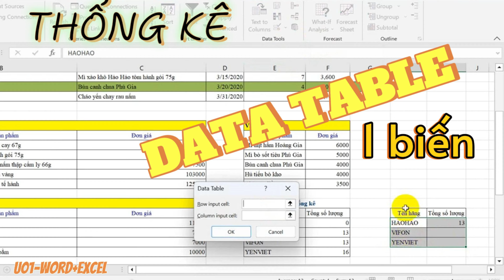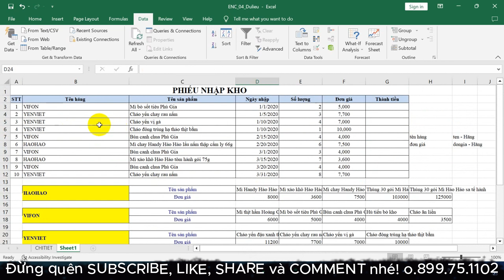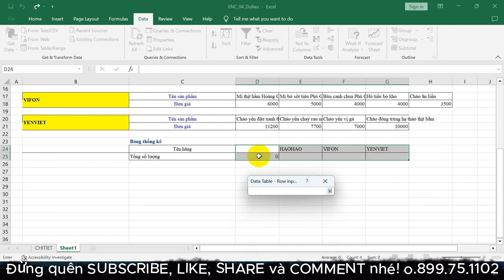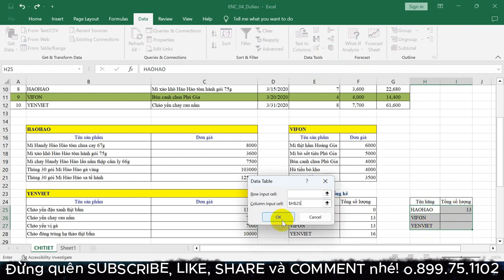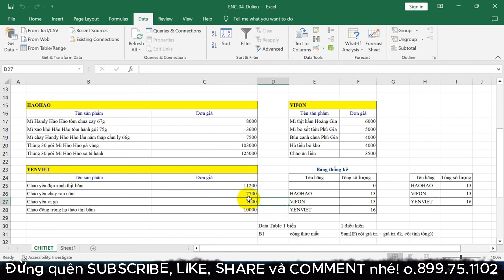U01 | Thống kê dữ liệu trong Excel với công cụ Data table 1 biến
📣 Cập nhật video chia sẻ kinh nghiệm hoặc thủ thuật văn phòng hàng ngày.
Các bạn thấy thú vị ủng hộ nhau cùng phát triển nhé!

© Bản quyền thuộc về Mít-tờ-HÒA và Mr.H
© Copyright by Mít-tờ-HÒA và Mr.H. Please do not Reup